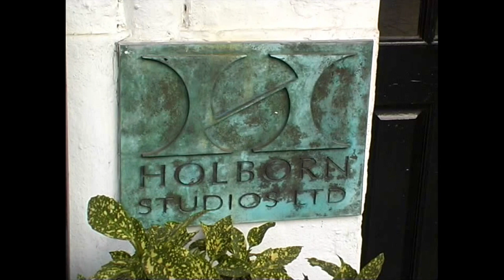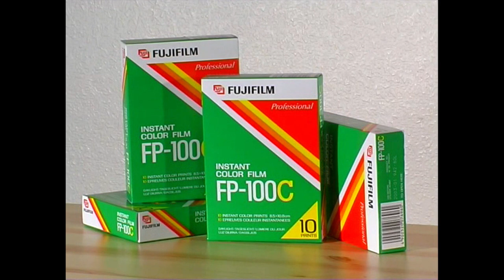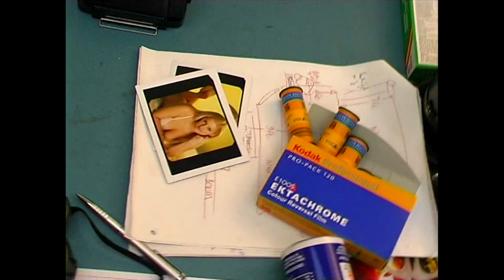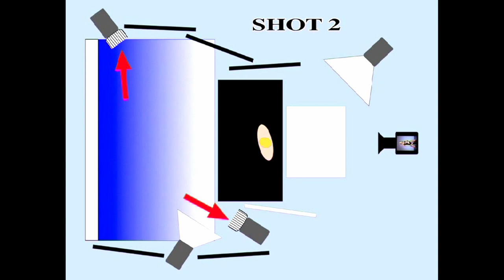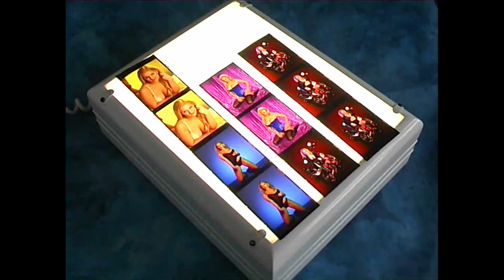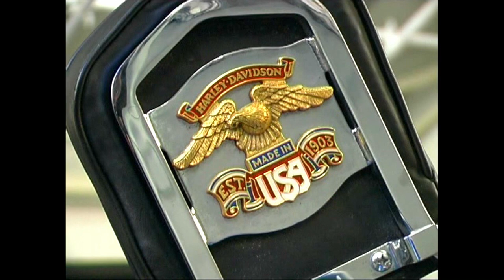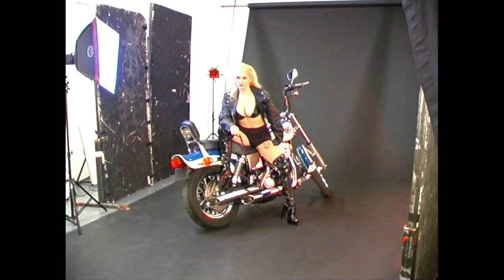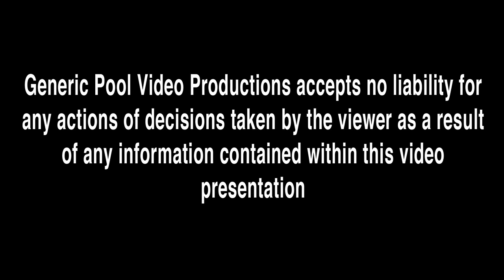Glamour￼ Photography Masterclass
I wrote, filmed and produced this DVD back in 2002 but the photography and lighting techniques are still relevant to glamour, fashion and portrait photographers today using modern digital camera formats.

Glamour Photography Masterclass was available to buy on DVD for five years but now, as I own the copyright for it, I've decided to upload it to YouTube for you to view and enjoy free of charge.

Mike, the photographer, was well known back then and carried out loads of professional photo shoots for various magazines (such as FHM for example) and newspapers such as the Daily Star and the online Megastar. During this video presentation Mike demonstrates three shots with model, Vicki Holloway, while also demonstrating the various lighting set ups and much more. See chapters below.

Please forgive the standard definition PAL 4:3 format that this video was originally shot in. I’ve taken the original 4:3 format master and upscaled it to 16:9 widescreen in1920x1080 HD format.

NOTE: there is no nudity at any point during this video presentation (not even topless). It is purely an instructional video aimed at photographers who want to learn about the art of glamour and boudoir photography and studio glamour photography lighting techniques.

Glamour Photography Masterclass is 60-minutes long – enjoy!

Chapters (click link below to go to that point in the video):

0:00 – Introduction
2:05 – Planning the Shoot
3:49 – Finding Models
4:58 – Equipment 1
7:05 – Shot 1, Vicki on fur rug
9:35 – Pre-Shoot Talk
11:12 – Preparing your Model
16:56 – Equipment 2
18:02 – Which Camera Film Format
19:40 – Reflectors
20:11 – Shot 2, Vicki on black perspex
31:20 – Film Stock
32:21 – Model Release Forms
33:37 – Make-Up Artist
36:08 – Shot 3, Vicky in Corset
42:50 – Lighting Techniques
45:33 – Shot 4, Vicky on Harley-Davidson Bike
55:12 – After The Shoot